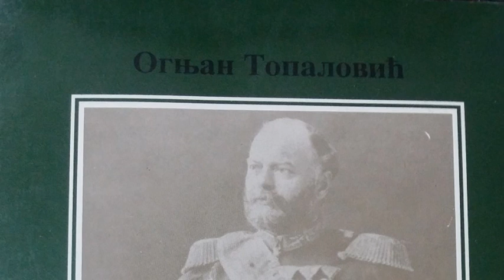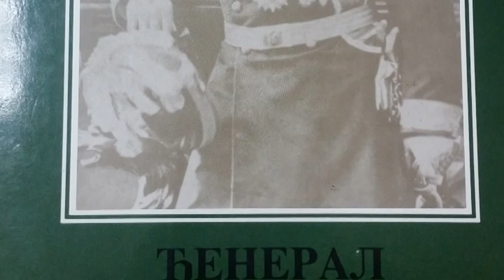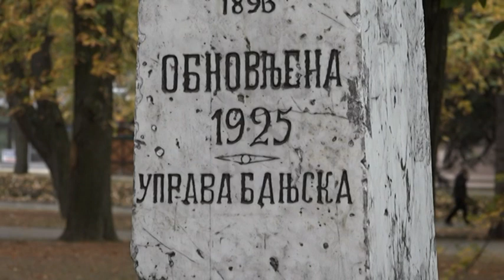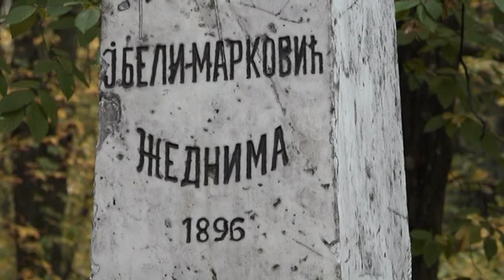PRILOG VRT - Pre 122 godine Jovan Belimarkovic podigao cesmu u vrnjackom parku